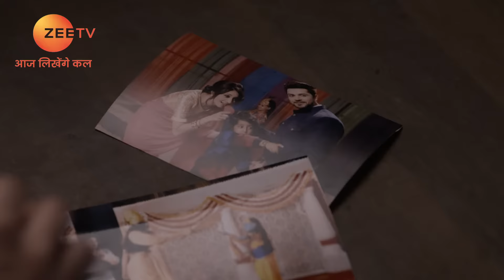Krishi's father to sell Krishi - Yeh Teri Galiyan - Full ep 293 - Zee TV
In this full episode of Yeh Teri Galiyan, Krishi's father strikes a deal to sell her in Pari Mahal. Meanwhile, Asmita and Mr Shekhawat decide to leave Kolkata. Krishi's father reveals the truth to Krishi that he is not her real father.